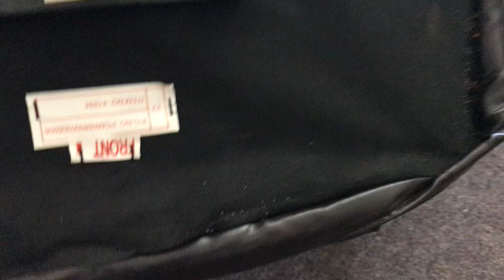Apartment inspection finds bed and chair infested with bedbugs.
Beginning stages of bed bug infestation on bed and chair.